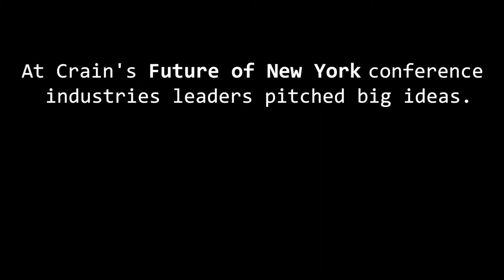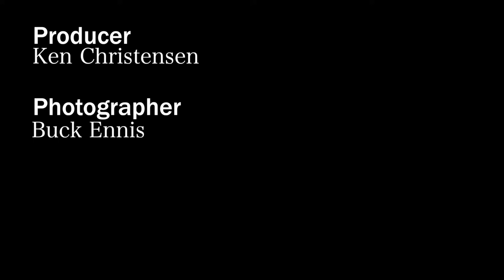Dear Mr. de Blasio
Industry leaders Jon Oringer, Andrew Kimball, Marc Tessier-Lavigne, and William McComb pitch bright ideas to Mayor-elect Bill de Blasio at Crain's Future of New York conference.